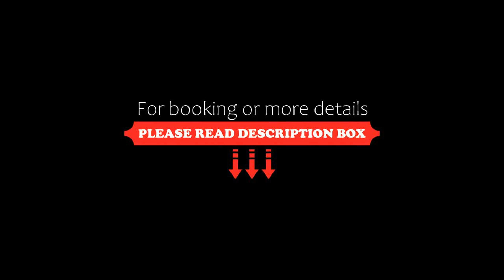Residence Tramonto, Peschici, Italy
About Property:
Offering garden views and free WiFi, Residence Tramonto offers accommodation conveniently located in Peschici, within a short distance of Marina di Peschici Beach, La Cala Beach and Jalilo Beach.
Offering a terrace or balcony with views of the city and sea, the units feature air conditioning, a seating area, satellite flat-screen TV and kitchen.
Vieste Harbour is 24 km from the aparthotel, while Vieste Castle is 24 km from the property. The nearest airport is Foggia "Gino Lisa" Airpor...
Property Type: Hotel
Address: 176 Viale Kennedy, 71010 Peschici, Italy
Searching For
1. Residence Tramonto - Peschici - Italy
2. Residence Tramonto - Peschici - Italy Address
3. Residence Tramonto - Peschici - Italy Rooms
4. Residence Tramonto - Peschici - Italy Amenities
5. Residence Tramonto - Peschici - Italy Offers and Deals
Audio Credit:
Track Title: Reasons To Hope
Artist: Reed Mathis